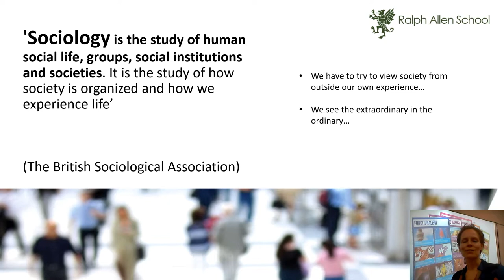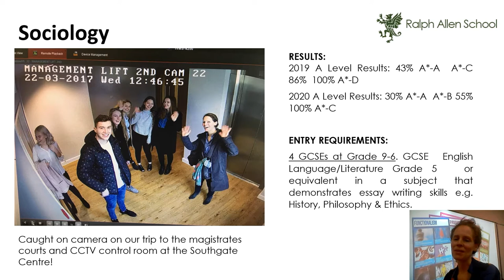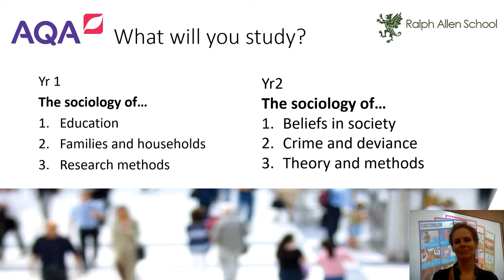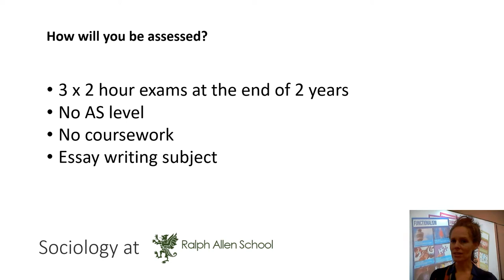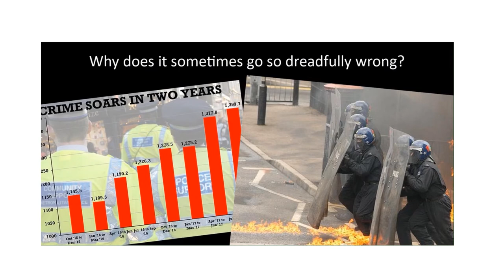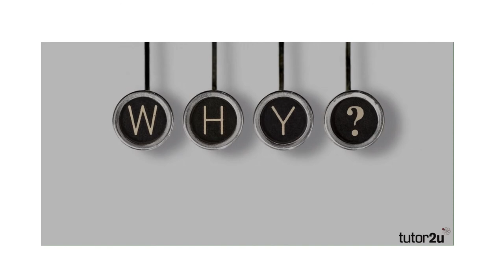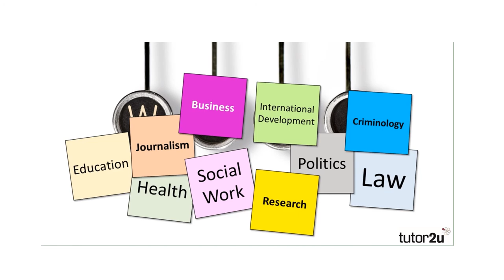Ralph Allen: Sociology